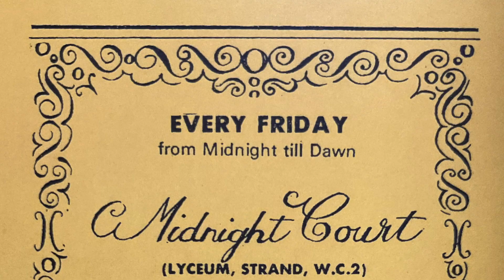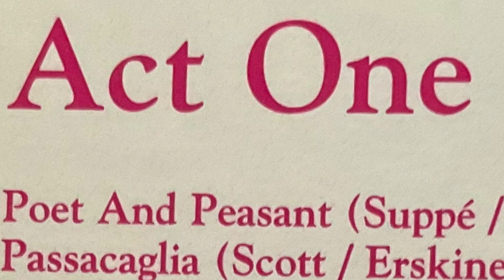Prog Rock Advent Calendar Day 22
Beggar's Opera came into this world as prog and left as something else. We will keep it to prog.